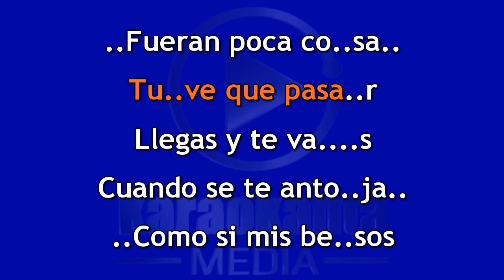Joss Favela Alguien Especial DEMO